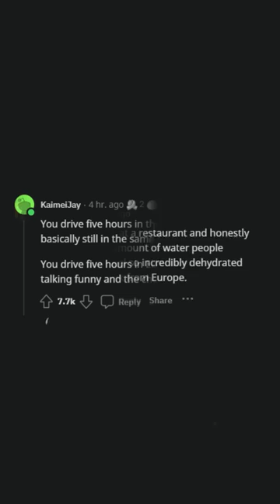What is something weird about Europe that europeans don’t realize is weird? (r/AskReddit)